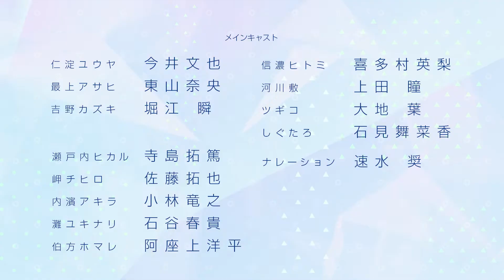Phantom of the Idol | Official Trailer - New PV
Guys are you interested in buying some products, then check out these awesome anime model hoodies over at:
👉🏻Unavailabe

This Channel is all about the community, and all we hope to do is make everyone happy and enjoy the content we produce. Without all of your support, we wouldn't be here, so we want to thank you all for your support.

Infamous brings you the latest Anime Headlines, Anime Trends Anime Trailers/Previews & much more to come directly from the anime media.

● Anime Data:
✔️Studios:
✔️Genre:
✔️Premiere: